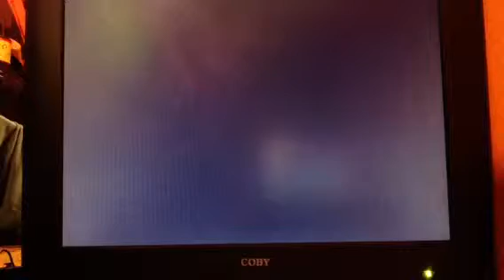Halo 2: Blind skull guide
Heres how find the blind skull in halo 2